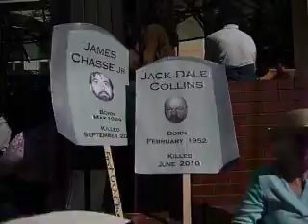police brutality civil rights portland oregon #4